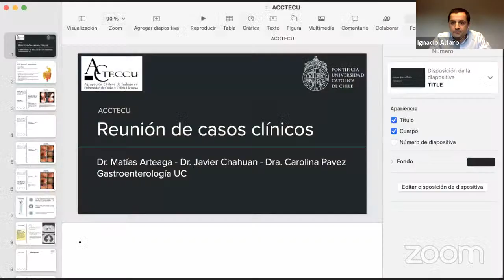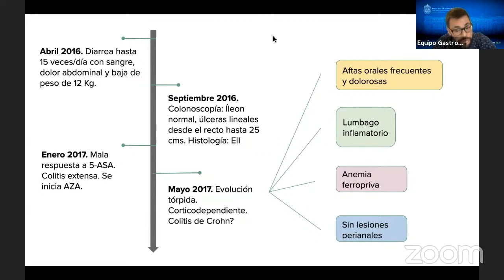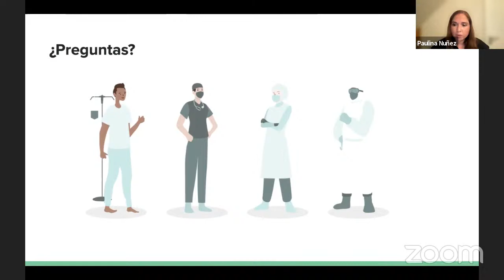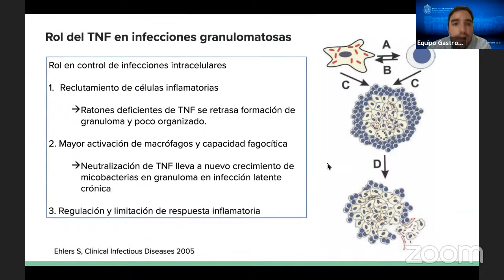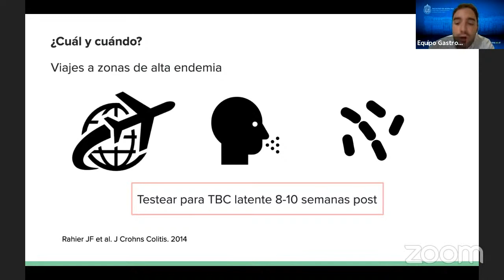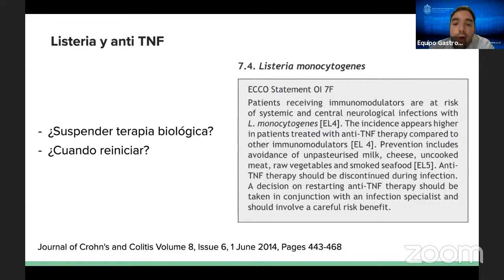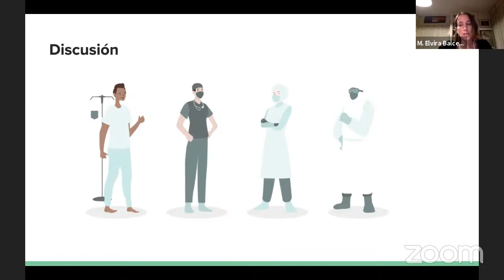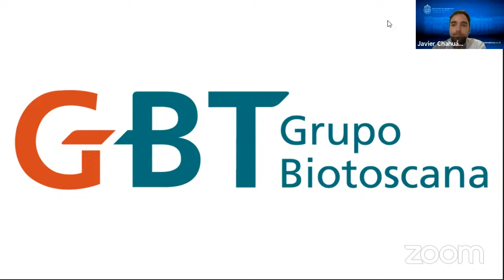ACTECCU: Casos clínicos